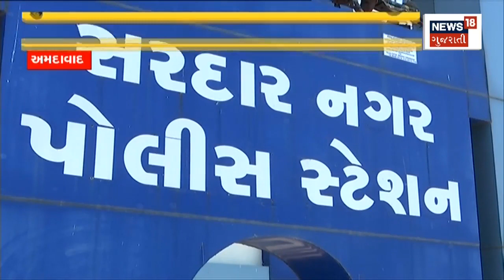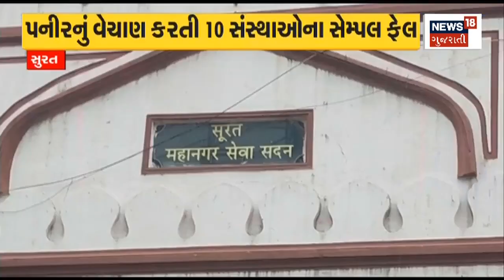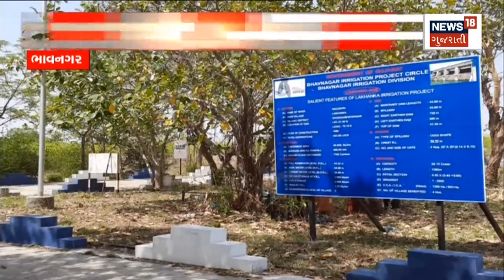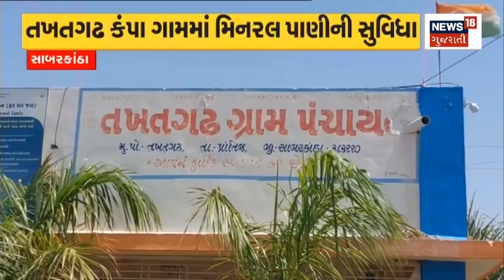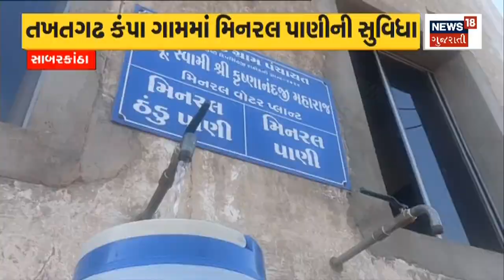Ahmedabad News: પરિણીતા સાથે પરણવાની જીદ લઈને બેઠેલા પ્રેમીએ કર્યું કારસ્તાન | Crime | Love | Police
A pro rickshaw puller lover attacked the wife with a knife on her throat. The lover, who insisted on marrying the married woman, did Karstan. Chakchari Grishma murder case of Surat is still not forgotten, another similar incident happened in Ahmedabad.

એક તરફી રિક્ષાચાલક પ્રેમીએ પરિણીતાના ગળા પર છરીથી હીચકારો હુમલો કર્યો. પરિણીતા સાથે પરણવાની જીદ લઈને બેઠેલા પ્રેમીએ કર્યું કારસ્તાન. સુરતનો ચકચારી ગ્રીષ્મા હત્યાકેસ હજી તો ભુલાયો નથી ત્યાં જ વધુ એક આવી જ ઘટના અમદાવાદમાં બનતા રહી ગઈ. n18oc_ahmedabad